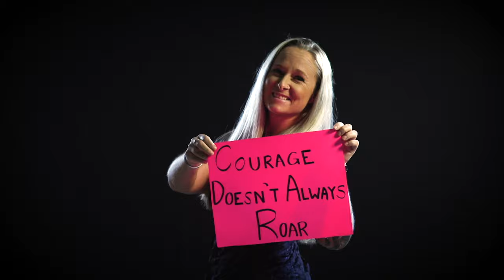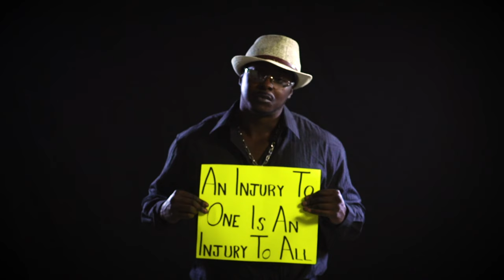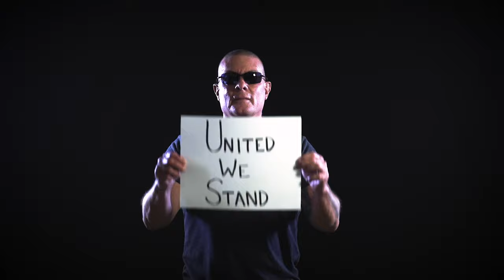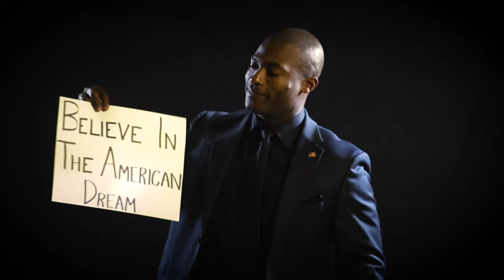Trey Calloway - Heal This Family (Music Video)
The official winner of the 2021 Josie Music Awards - "Best Music Video of the Year - Social Impact".

In "Heal This Family", Nashville recording artist, Trey Calloway, expresses his call for healing. In a time of extreme political division and high racial tensions, Calloway expresses the importance of love and caring for others.